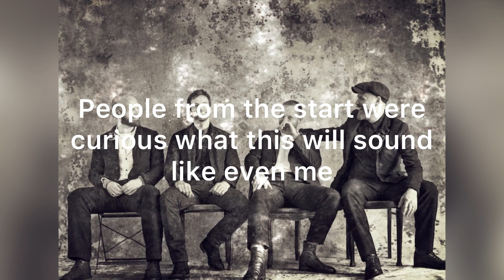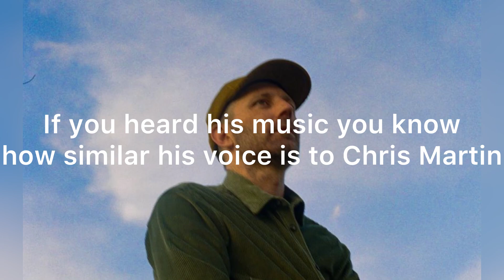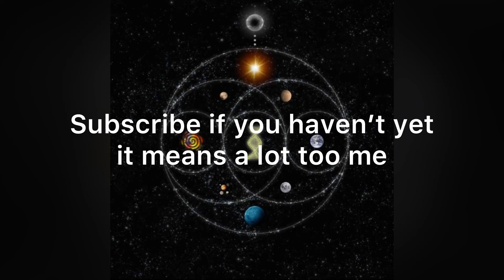Coldplay Music of the Spheres Speculation (Outdated)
Two years ago something came out called Music of the Spheres it was from Coldplay no one knew what it was and after that we got a song called The Race very early which got taken off the internet and two years later it came back and now we know more about it